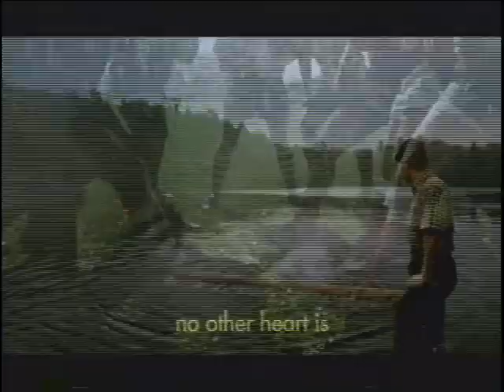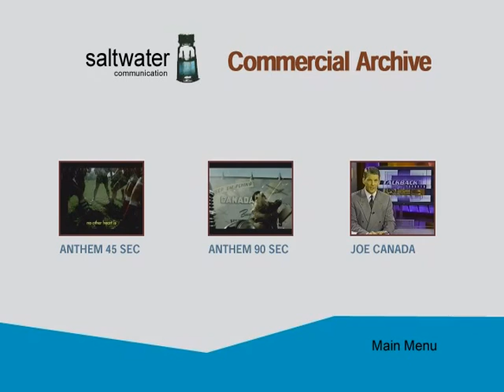Molson Canadian, Anthem 90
Bensimon Byrne, 2001 Molson Canadian Brand Ad